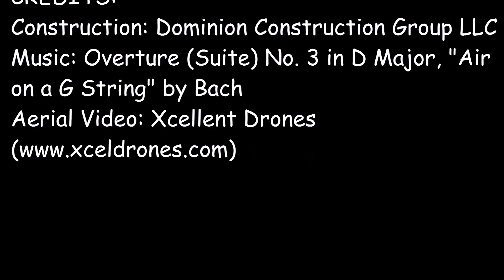Bridge Community Church, Warrenton, VA - Construction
Time lapse video of the construction of the Bridge Community Church  in Warrenton, VA.